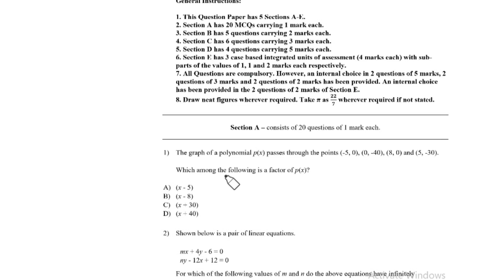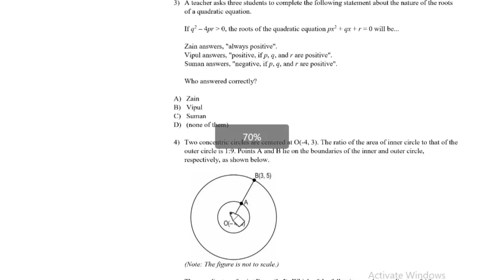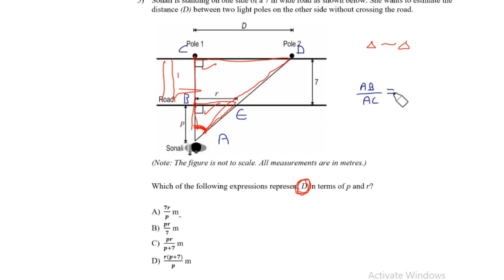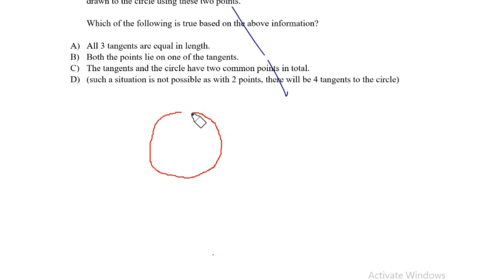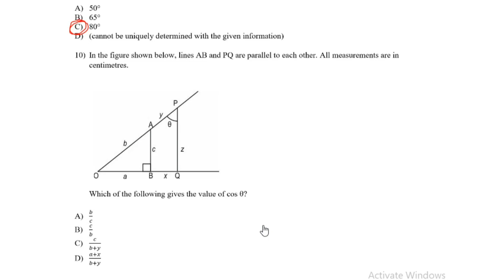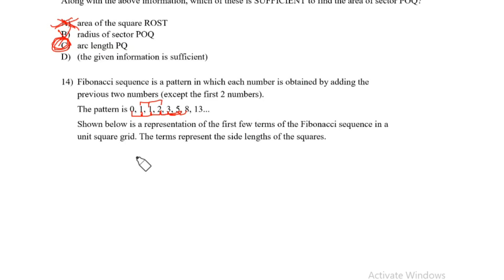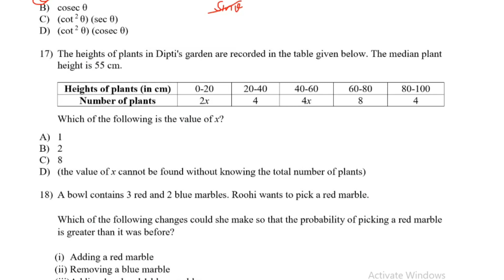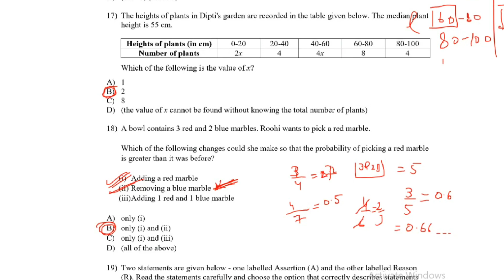Maths Important Mcq of cbse practice set class 10 || cbse 2023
In this channel academic adda we provide board related important content and competiton related content

so plzz is channel ko support kre jisse ap logo achha content hum provide kra paye